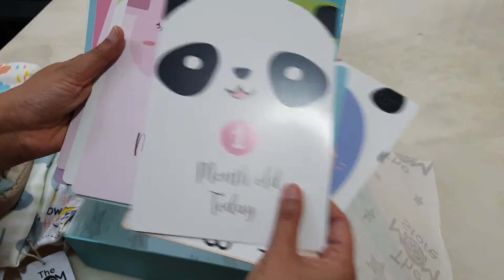Newborn Baby Gift Hamper | Newborn baby Gift Ideas | The Mom Store Newborn Gift Box Review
The arrival of a new-born baby is a joyous occasion, not only for the family, but also for friends and relatives. Gifting something to a new-born baby can be a bit confusing, especially for those who don’t have any experience in this field. Everyone may like to gift something that is exclusive and cherished by the parents of the newborn baby.

Recently I Ordered this, and find it amazing. The Mom Store gives the customized option too...